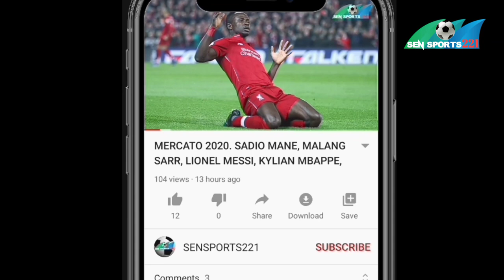Actu Lions : Bamba Dieng Convoqué pour la première fois, Amath Diedhiou, Younouss sankhare, Alassane